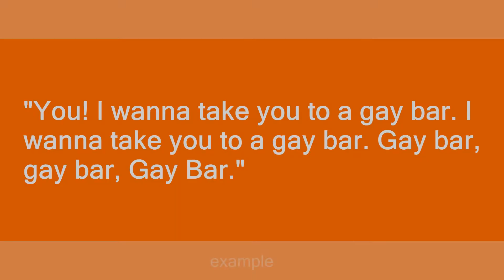Gay Bar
Slang flashcards: